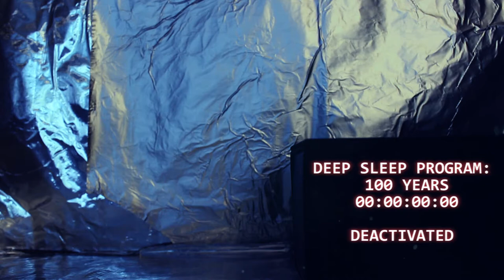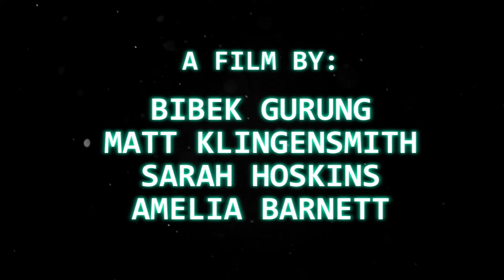Planet of the Crepes (International Pancake Film Festival 2019)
By Bibek Gurung, Sarah Hoskins, Matt Klingensmith and Amelia Barnett By Bibek Gothane, Sarah Hoskins, Matt Klingensmith and Amelia Barnett